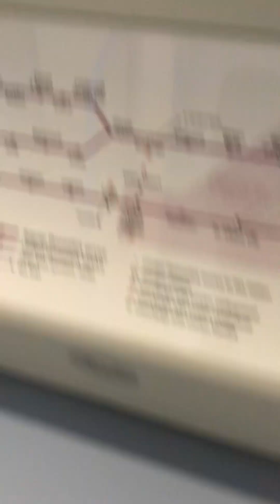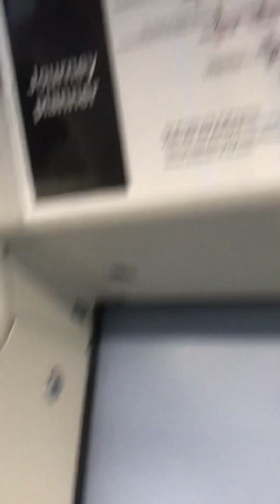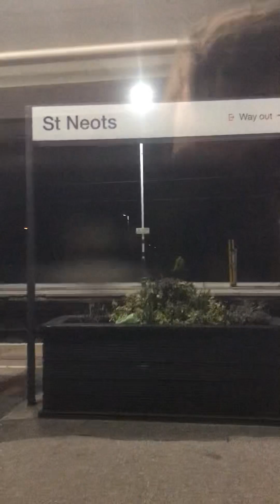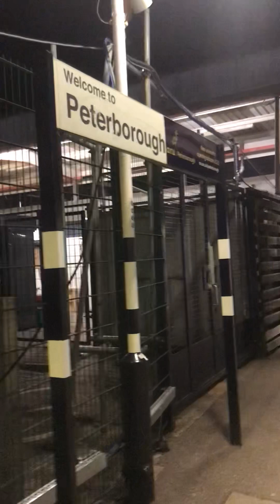Part journey on the Thameslink from Stevenage to Peterborough via Huntingdon ft shoutout and horns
Thank you so much for viewing this video

For the next bus journey video it will be the 21 bus route from Holloway Nag’s Head to Lewisham and back

The next train spotting location will be at Slough following up with Woolwich Dockyard when I get time

Anyways take care of yourself

From Andrew Magnus The greatest trainspotter